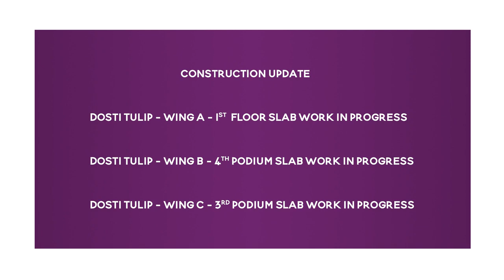Large 2BHK & 3BHK With Deck Balcony @ Dosti Near Kapurbaudi Thane | पिकअप और ड्रॉप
Landmarks at Walking Distance: World Famous ISKON Temple, Grand Central Park (20+ Acres), Upcoming Metro Station, Malls & TOP Schools.

Road Touch Project | Most Connected project Near Kapurbaudi & Majiwada Junction | Most Affordable Homes In Thane | Township Project in Thane | Ample of Amenities | Separate Clubhouse |  Best Quality Construction